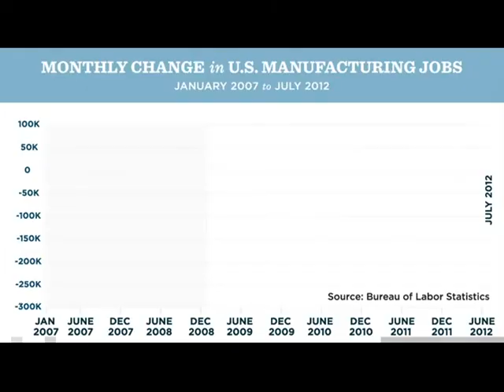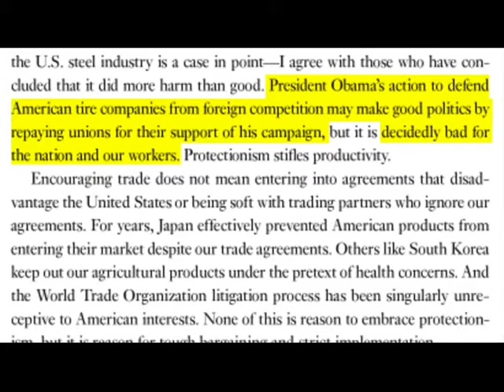Stephanie Cutter: Mitt Romney and China